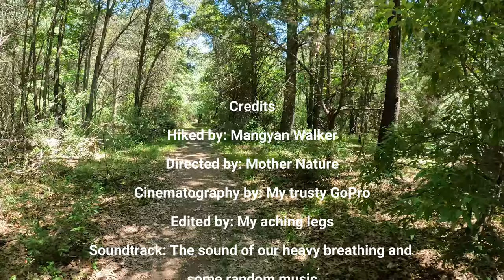Hike#85 – The Scout Trail (Blue Trail) at Claude Moore Park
Enjoy this 3.8-mile loop trail near Sterling, Virginia. Generally considered a moderately challenging route, it takes an average of 1 h 14 min to complete. This is a very popular area for hiking, running, and walking, so you'll likely encounter other people while exploring. The best times to visit this trail are March through October. Dogs are welcome but must be on a leash.

Some trail junctions can be confusing, so downloading the map ahead of time is helpful for navigating. (Source: All Trails app)

GoPro Max Grip + Tripod